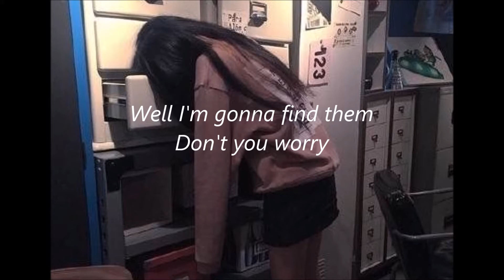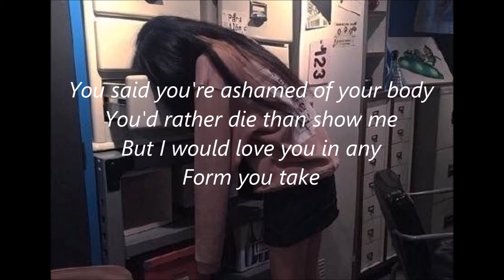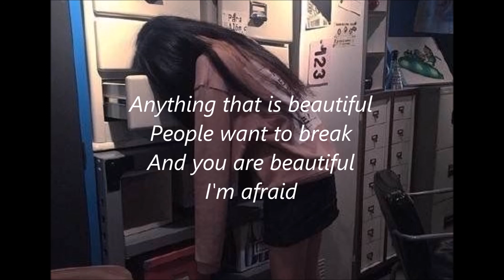Nicole Dollanganger - Ugly [Lyrics]